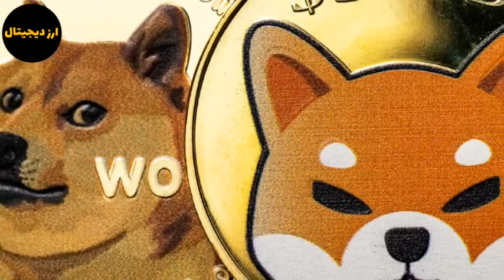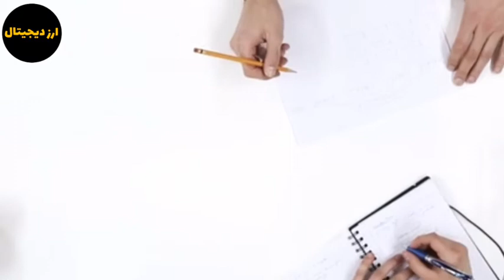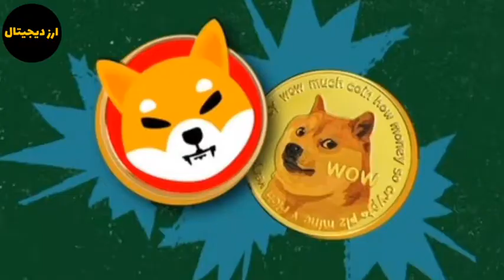شیبا اینو وارد دنیای متاورس می شود؟ | انفجار شیبا شروع می شود؟ | خرید ۵۰۰ میلیارد شیبا توسط یک نهنگ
سلام در این ویدیو به تحلیل و بررسی شیبا پرداختم که آیا انفجار شیبا شروع می شود؟ شیبا وارد دنیای متاورس می شود؟ خرید ۵۰۰ میلیارد شیبا توسط یک نهنگ شیبا در صرافی رابین هود لیست می شود؟ با ما همراه باشید.